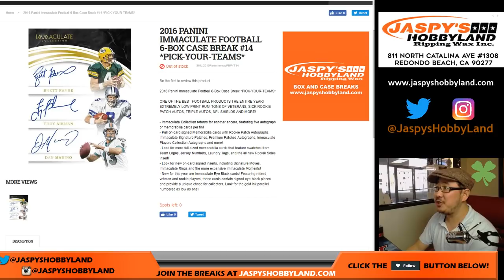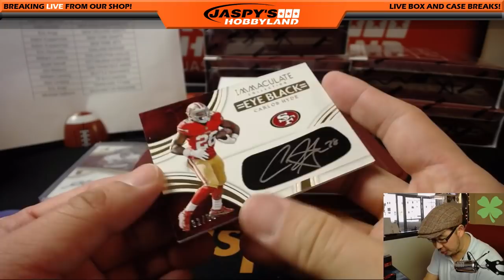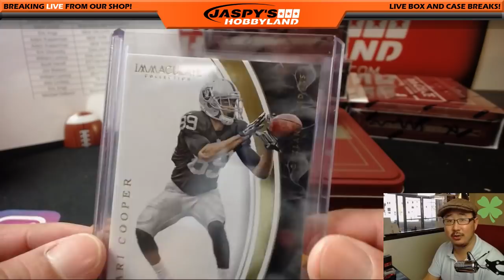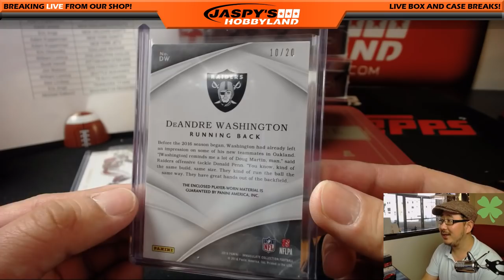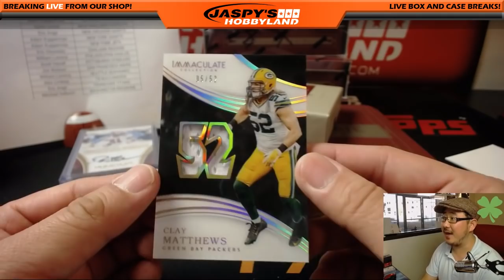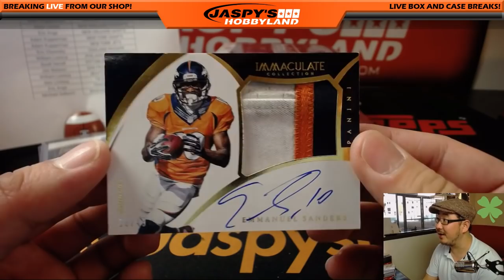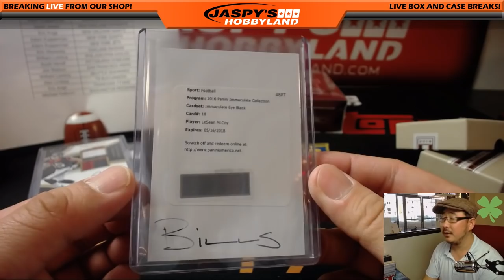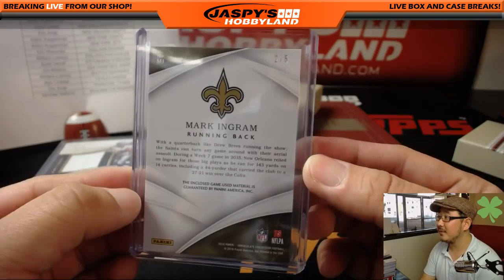Sa, 03/17/18 [6Box PYT] #14 - 2016 Panini IMMACULATE Football (NFL)